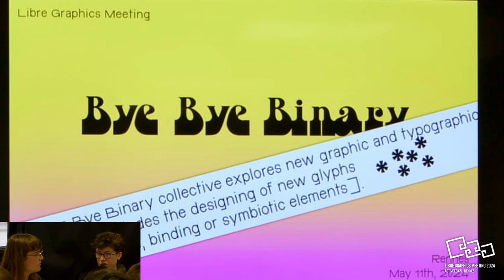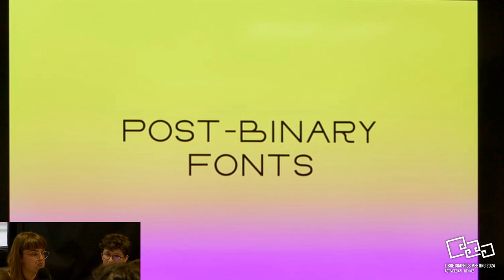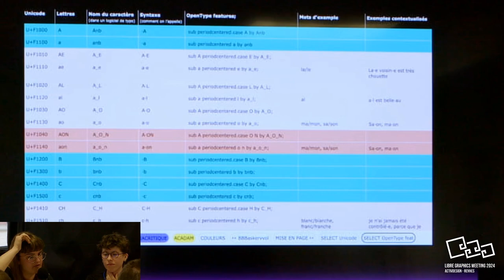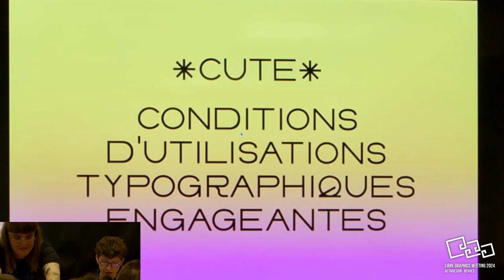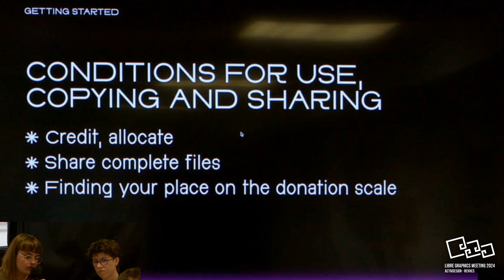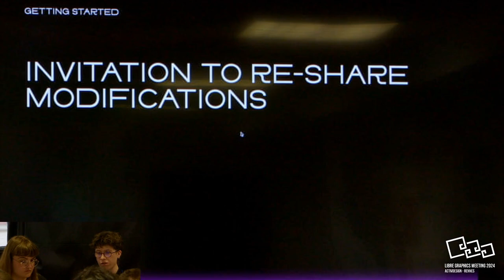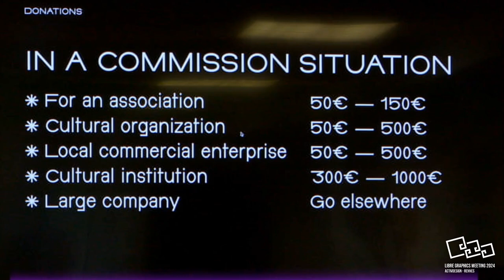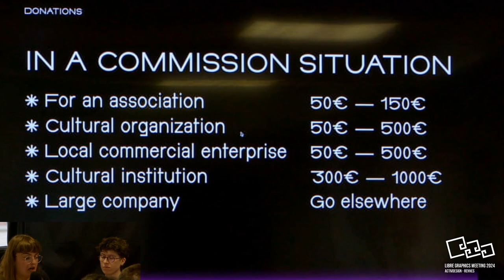Bye Bye Binary by Bidaut & Nicolas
The Engaging Typographic Conditions of Use (Conditions d’Utilisations Typographiques Engagantes), written by the Bye Bye Binary collective, are a way of bringing together people who design, distribute and use post-binary fonts. These conditions are a kind of contract, a user guide, usable by anyone wishing to publish a post-binary font. They stand out from most free licenses by integrating the question of economics and the material conditions of existence of designers. The critical and political ideas that drive them thus pollinate graphic practices committed to a radically feminist, anti-racist, anti-capitalist, queer and trans* perspective.

LibreGraphicsMeeting 2024 (LGM)
Organiser : AFGRAL
Venue : Activdesign Rennes, France
Video publication supported by :  Font Bureau

recorded by: Rémy Perthuisot
softwares : blender, inkscape and gimp.